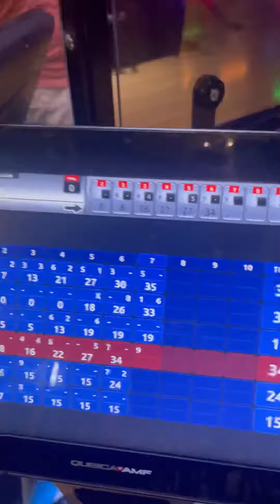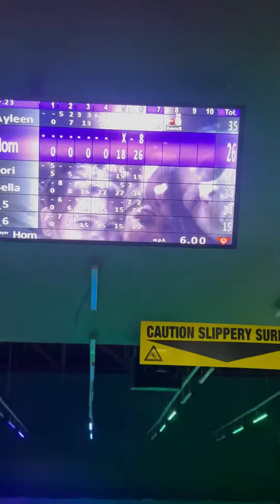12 June 2023